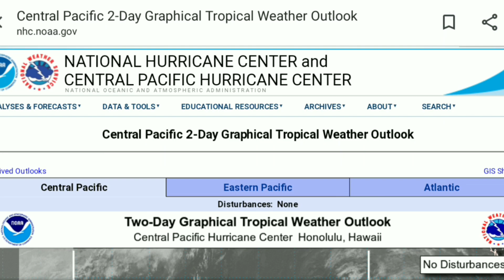5/29/21 Tropical Update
Rumble: